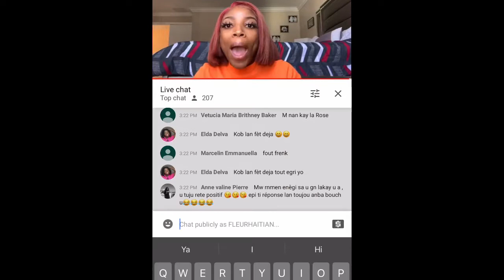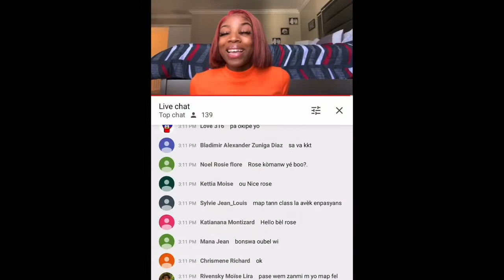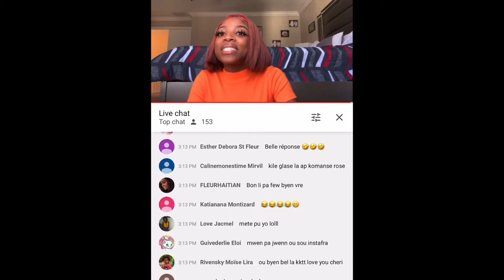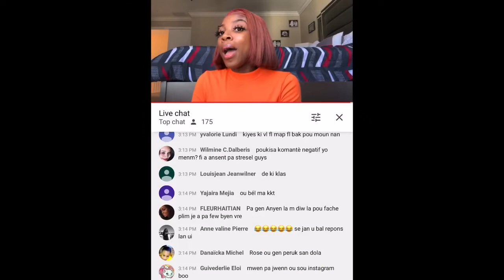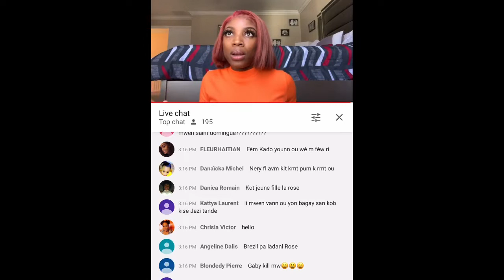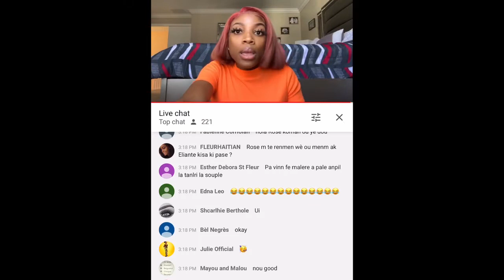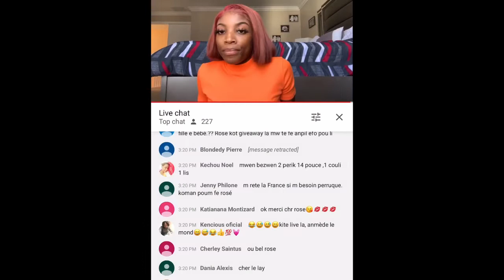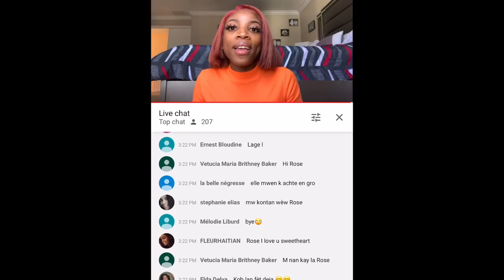ROSE DEMESIER JOUREM POUTÈT M DI PLIM JE LI PA FÈL BYEN| M NAN ZEN SOU YOUTUBE